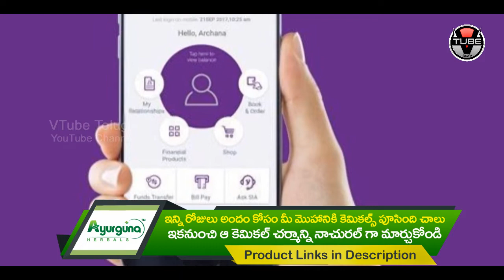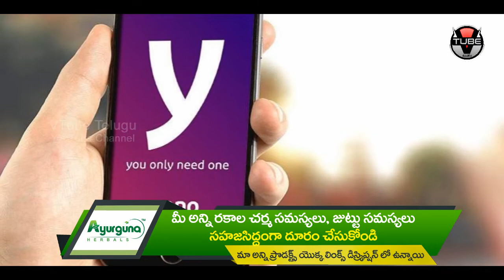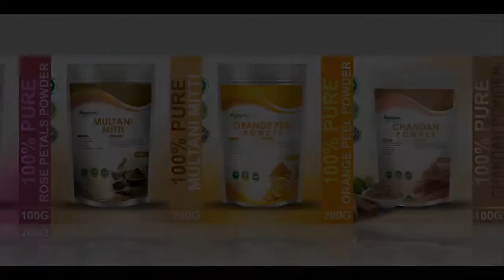కారు కొనాలి అనుకుంటున్నారా? SBI అందిస్తున్న ఈ ఆఫర్స్ మీ కోసమే త్వరపడండి | Vtube Telugu